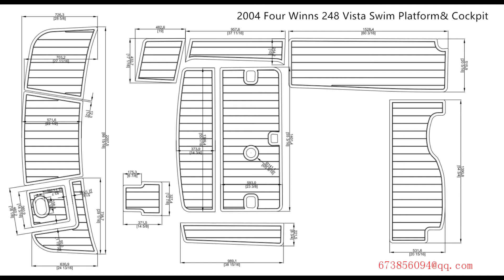2004 Four Winns 248 Vista Swim Platform& Cockpit Boat EVA Teak Decking 1/4" 6mm